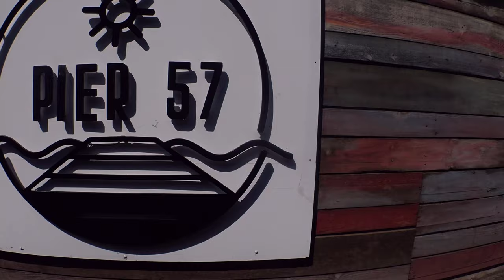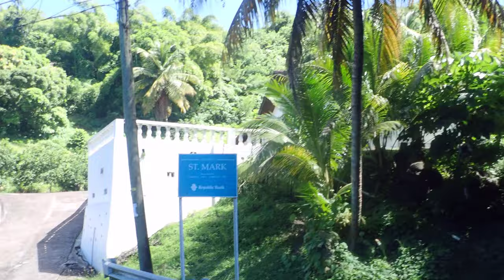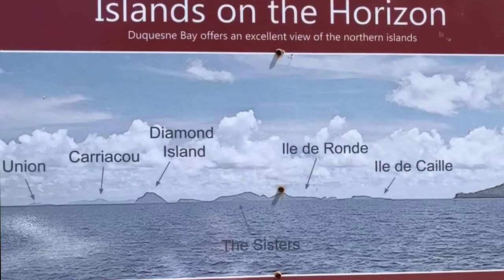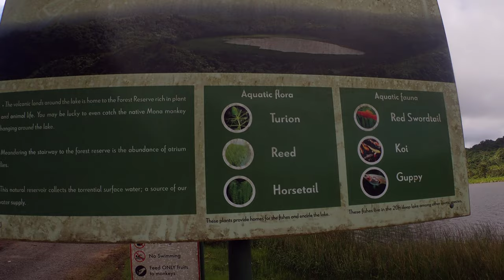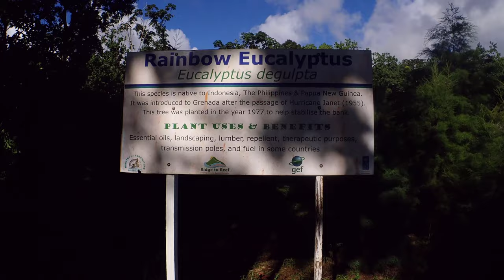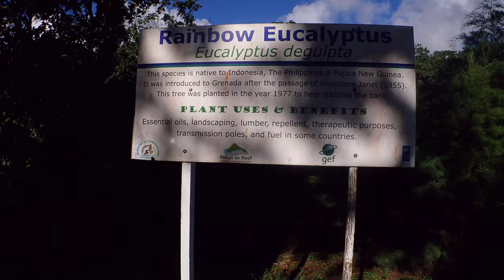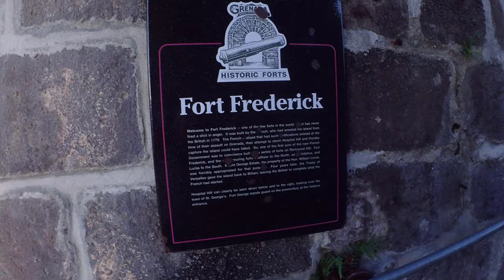Sandals Grenada October-2019 (Part Five)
Sandals Grenada
Grenada Island Tour & Experience

Muisic by:
IMF
Black Wizard (Elwlyn Mc Quilkin)